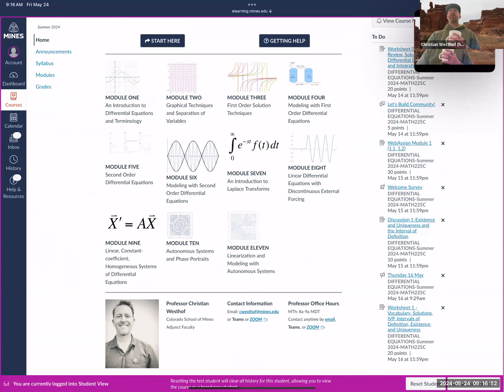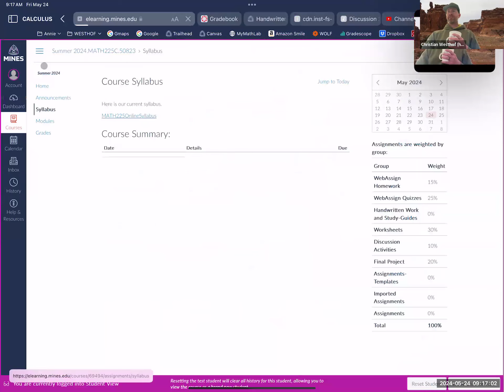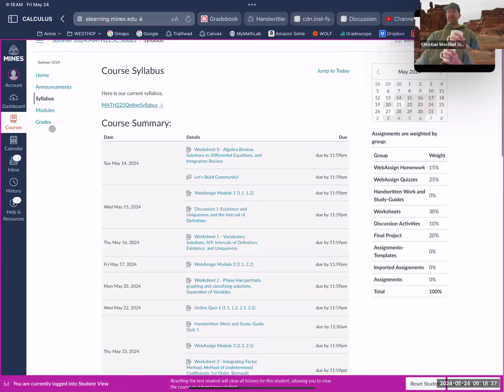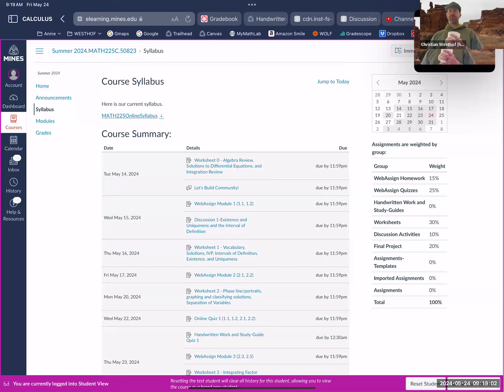Friday End of Week 2